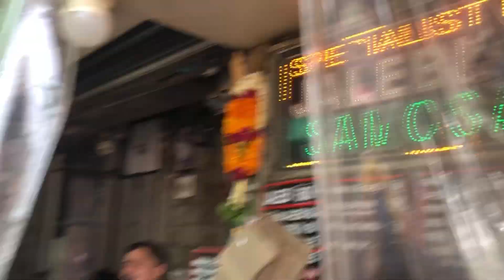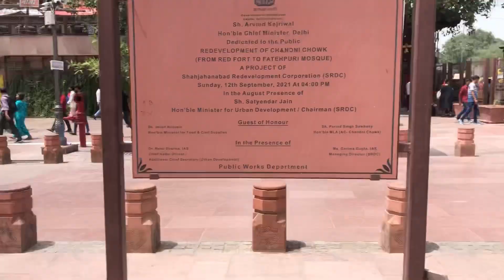Chandni Chowk Market Delhi Best चांदनी चौक मार्केट Place To Visit